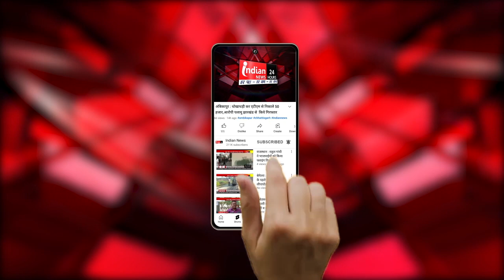Bhopal : CM मोहन यादव ने बनाया मिट्टी का दीपक।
Our Links